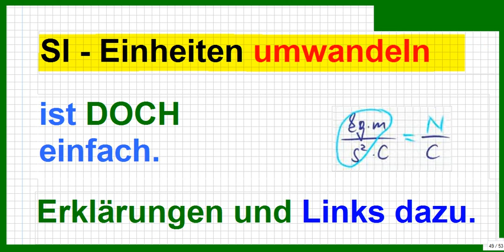Einheiten umrechnen, umwandeln. SI-Einheiten, Maßeinheiten. Wie, warum ?? Ein Überblick.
Bitte, helfen Sie uns Endlich wieder (Sapere aude!)  Am Video_Ende und hier die Links dazu. Übung und Erklärung zu Flächen und Volumen

 In Physik oder Mathematik: Einheiten umrechnen ist einfach. Alles wird einfach und ausführlich erklärt.